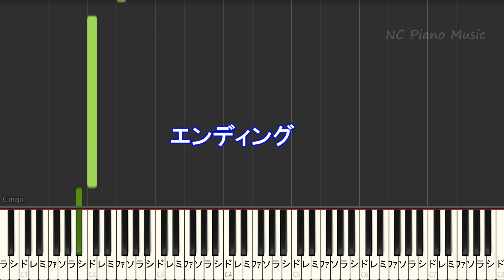【カラオケ】あいみょん / 桜が降る夜は【ガイドメロディあり 歌詞 ピアノ ハモリ付き フル full】『恋とオオカミには騙されない』主題歌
あいみょんカラオケ＆ピアノリスト
【カラオケキー下げー２】
【オフボーカルキー下げー４】